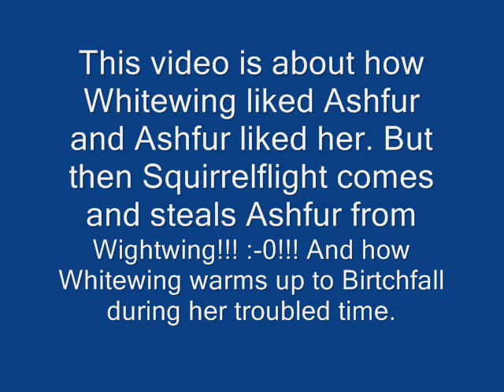Whitewing - Our Song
This shows how Whitewing feels about Ashfur loving Squirrelflight